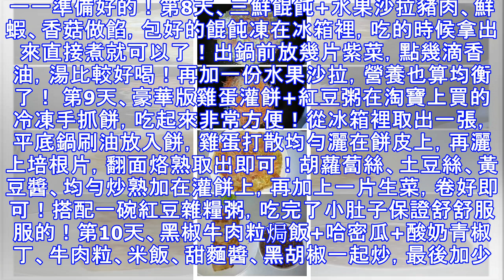一位媽媽為孩子做的早餐，31天不重樣！不得不服啊！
一日三餐最重要的就是早餐，早餐不但要吃飽吃好，更要營養全面均衡！但現在快節奏的生活方式，導致人們往往會忽略早餐的重要性，使得早餐的樣式過於單一、過於湊合，其實這也是導致孩子不愛吃早餐的最重要的原因之一！一頓美味又營養的早餐，會讓寶貝精力充沛一上午呦！所以，各位媽媽們，別再偷懶嘍，趕緊為寶貝們忙活起來吧！第1天、厚蛋燒+熱牛奶兩個雞蛋、黃瓜碎、火腿碎、花椒粉、鹽、香油攪拌在一起，平底鍋小火攤成一個餅片，不翻面、待蛋液快要全部凝固的時候把蛋餅捲起來，裝盤切段淋上番茄沙司！簡單又營養，完成！ 第2天、紅燒牛肉麵+水果沙拉頭天晚上剩下的燉牛肉當湯頭，西紅柿熗鍋，燉牛肉和掛麵一起下鍋煮，鹽、雞精、香油、調味出鍋，外加香蕉火龍果沙拉！保證寶貝吃的盆干碗兒凈！第3天、愛心菠菜餅+珍珠丸子+香蕉火龍果奶昔超市買的心型模具，兩個雞蛋、兩勺麵粉、菠菜碎、火腿碎、花椒粉、鹽、香油，全部攪拌在一起，平底鍋及模具刷上油，倒入麵糊小火慢慢煎，表面凝固後取下模具翻面煎一下即可！出鍋配千島醬吃！頭天晚上吃剩的珍珠丸子，外加香蕉、火龍果奶昔！這兩種水果在一起打奶昔是絕配，甜度和口感恰到好處！媽媽們可以試 一試！ 第4天...